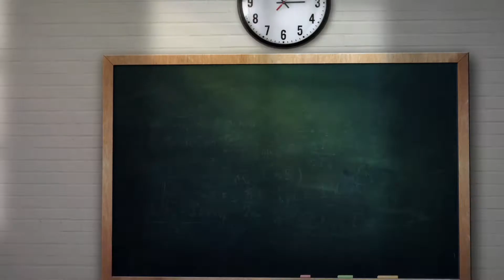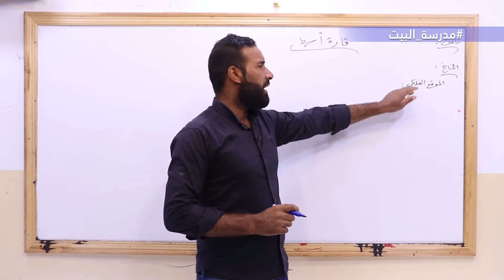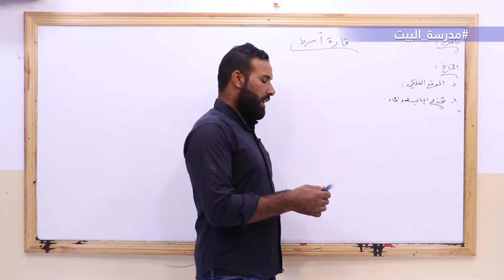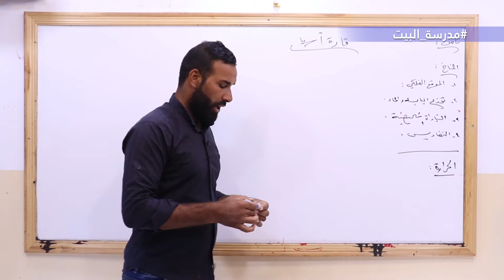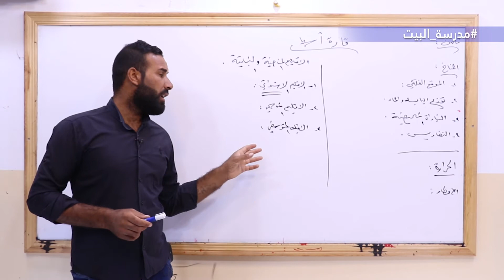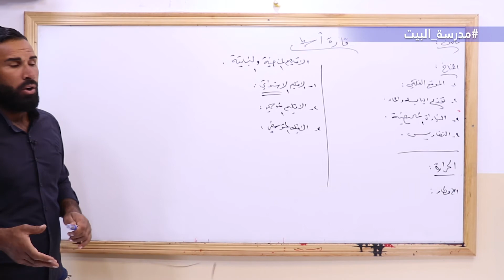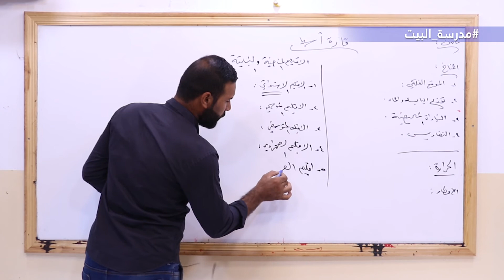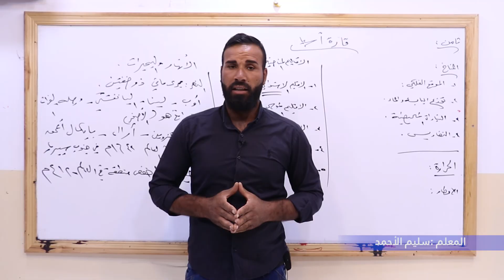الصف 8 الجغرافيا الوحدة 3 قارة آسيا المناخ والأنهار والبحيرات